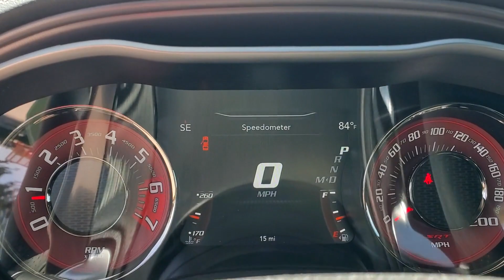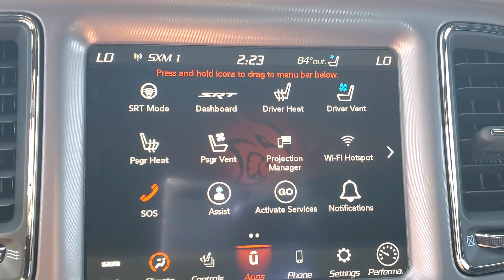2023 DODGE CHALLENGER Ft. Worth, Dallas, Arlington, Irving PH614465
F8 Green New 2023 DODGE CHALLENGER SRT Hellcat Jailbreak RWD available in 9501 South Fwy, Fort Worth, Texas at Meador CDJR. Servicing the Ft. Worth, Dallas, Arlington, Irving, TX area.

2023 DODGE CHALLENGER SRT Hellcat Jailbreak RWD - Stock#: PH614465

Meador CDJR
9501 South Fwy

Heated Leather Seats Onboard Communications System iPod/MP3 Input Satellite Radio Back-Up Camera Aluminum Wheels BLACK HELLCAT LOGO NAPPA/ALCANTARA S... F8 Green exterior and Black interior SRT Hellcat Jailbreak trim. KEY FEATURES INCLUDE: Back-Up Camera Premium Sound System Satellite Radio iPod/MP3 Input Onboard Communications System Dodge SRT Hellcat Jailbreak with F8 Green exterior and Black interior features a 8 Cylinder Engine with 717 HP at 6000 RPM*. OPTION PACKAGES: TRANSMISSION: 8-SPEED AUTOMATIC (HP90) AutoStick Automatic Transmission Remote Start System 2.62 Rear Axle Ratio Tip Start Steering Wheel Mounted Shift Control Auto Leather Wrapped Shift Knob (STD) BLACK HELLCAT LOGO NAPPA/ALCANTARA SEAT Power Tilt/Telescope Steering Column Premium-Stitched Dash Panel Suede Door Trim Panel w/Map Pocket Ventilated Front Seats Radio/Driver Seat/Mirrors Memory DRIVER CONVENIENCE GROUP Blind Spot & Cross Path Detection High Intensity Discharge Headlamps Power Multi-Function Foldaway Mirrors TECHNOLOGY GROUP Rain Sensitive Windshield Wipers Auto High Beam Headlamp Control ENGINE: 6.2L SUPERCHARGED HEMI V8 SRT (STD). WHY BUY FROM US: We Simply Do It Better At Meador Horsepower calculations based on trim engine configuration. Please confirm the accuracy of the included equipment by calling us prior to purchase.